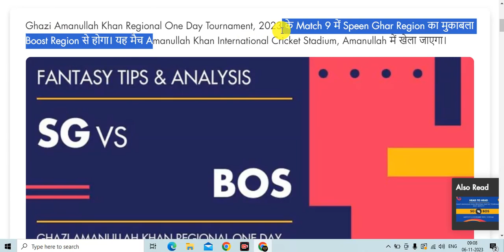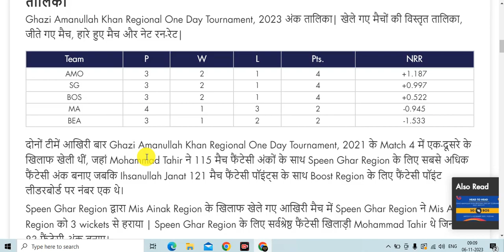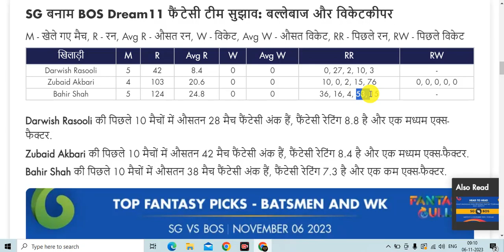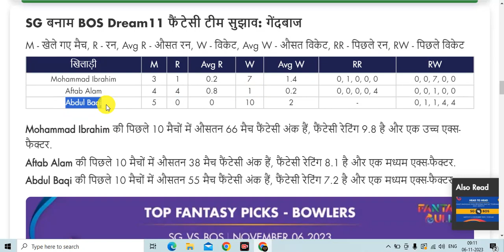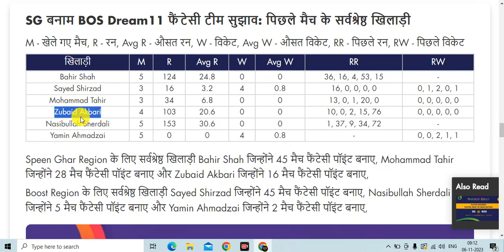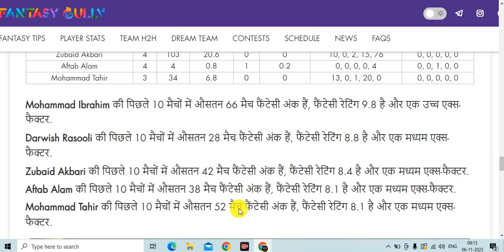SG vs BOS Dream11 Team Prediction | SG vs BOS Dream11 Fantasy Team | GAKR One Day Tournament, 2023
🔥Title :- SG vs BOS Dream11 Team Prediction | SG vs BOS Dream11 Fantasy Team | GAKR One Day Tournament, 2023